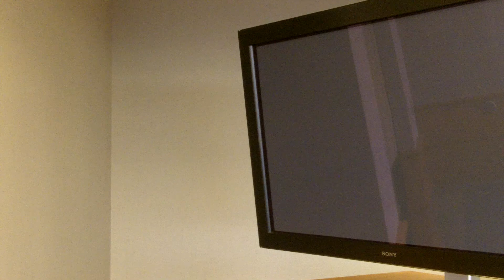Diversity Training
Andre Koen, amhorizons